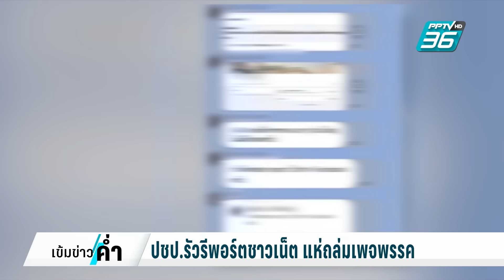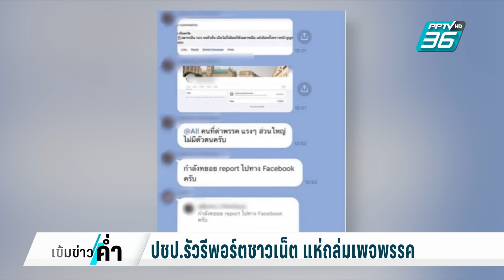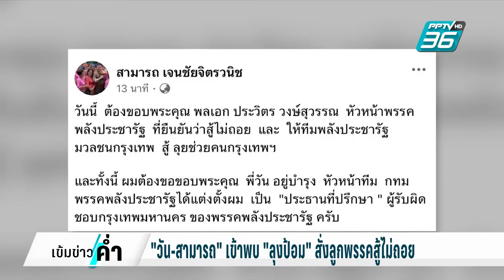ไม่ได้ลืมอดีต! อิ๊งค์ แจงจับมือ ปชป. เพราะมองอนาคต | เข้มข่าวค่ำ | 31 ส.ค. 67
เรียกได้ว่าเป็นประเด็นอีก กรณีการร่วมรัฐบาลของพรรคเพื่อไทย กับ พรรรคประชาธิปัตย์ หลังเมื่อวานนี้ (30 สิงหาคม) ที่ น.ส.แพทองธาร ชินวัตร นายกรัฐมนตรี กล่าวถึงกรณีที่ต้องจับมือกับ พรรคประชาธิปัตย์ เพราะต้องสร้างเสถียรภาพรัฐบาล และ มองถึงอนาคต แม้ว่าจะไม่สามารถยอมรับการกระทำของผู้บริหารพรรคประชาธิปัตย์ในอดีตได้ ล่าสุดมี คนในอดีตของพรรคประชาธิปัตย์ออก มาตอบโต้ในประเด็นนี้ด้วย แต่เดี๋ยวเราย้อนไปฟังเสียงที่ นายกฯ อิ๊งค์ เมื่อวานกันก่อน  พูดถึงประเด็นนี้แบบเต็มๆกัน ก่อน